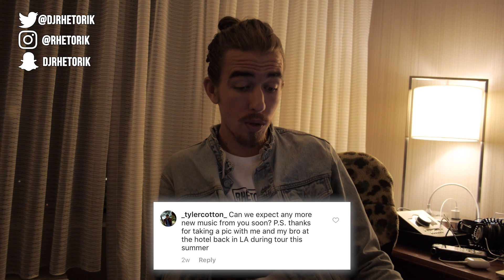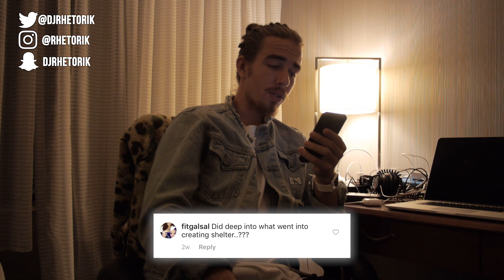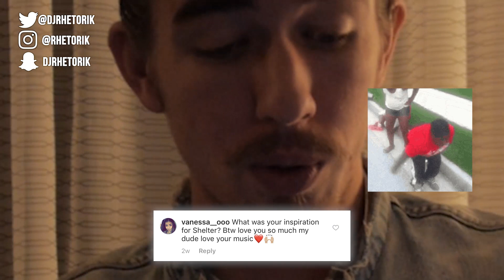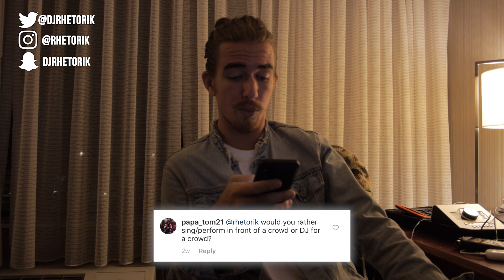I USED TO BE SHY?! dealing with the BS of the music industry & MORE (Q&A)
Shot by @jt_clemente